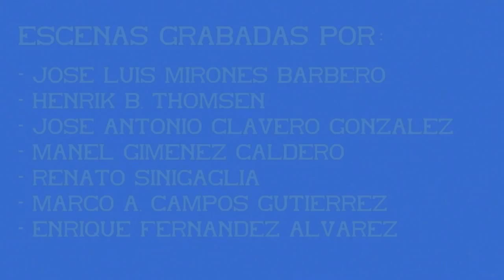Viajando en la marquesina de la Mikado. 141F-2413. 12ª Parte.